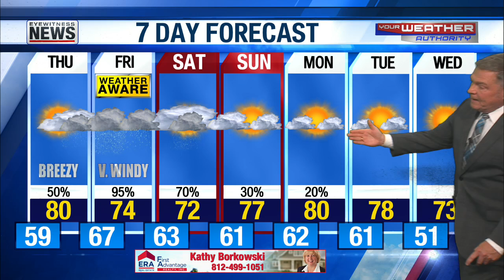Few Showers Thursday / Rain & Wind Friday